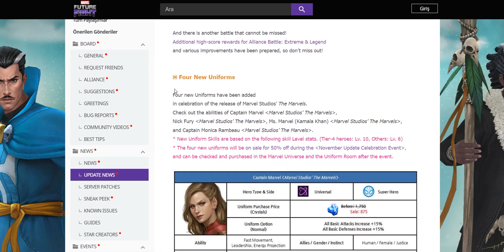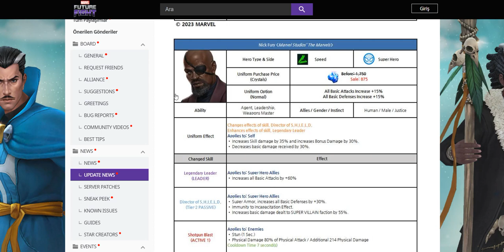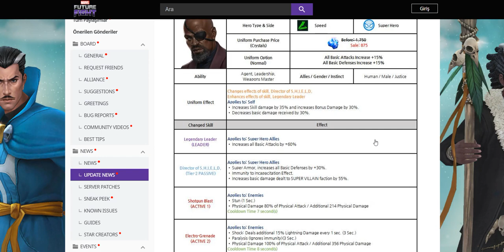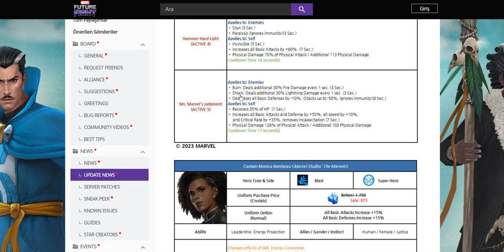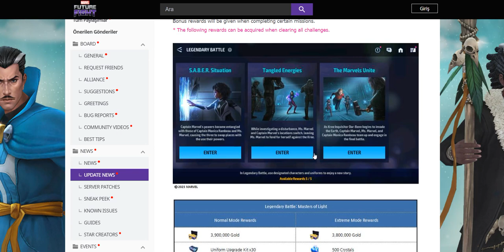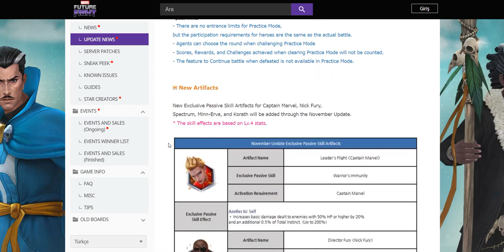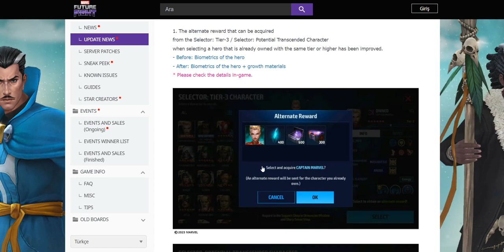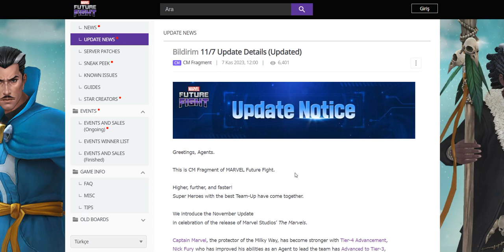Bomba Bir Karakter Var! - Güncelleme Notları Yayınlandı! | Marvel Future Fight